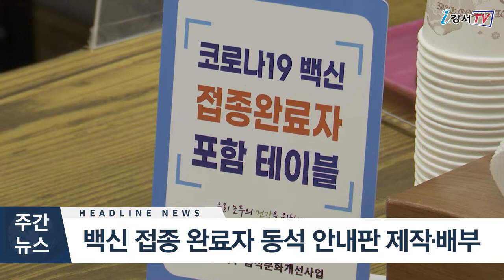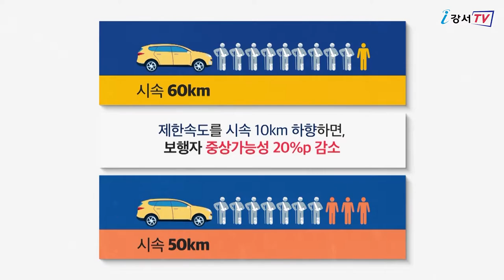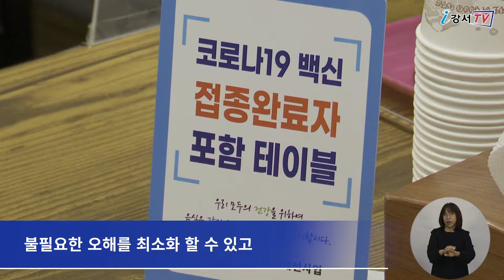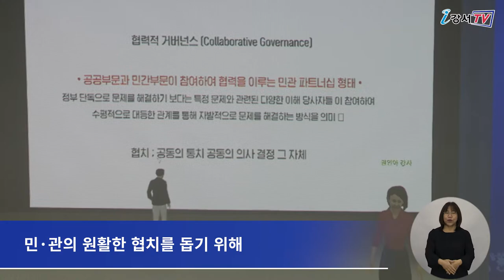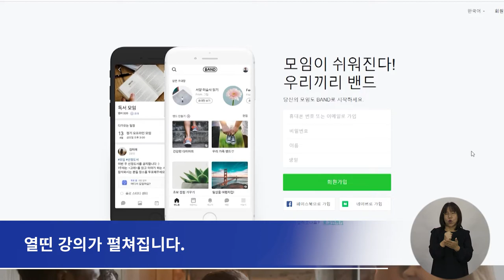2021년 10월 넷째주 주간뉴스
1.공항동에 생활밀착형 복합시설 건립
2.복지백신 접종 완료자 동석 안내판 제작·배부
3.민·관 협력 워킹그룹 메타버스 워크숍 개최
4.2021년 하반기 행복한 인문학당 수강생 모집